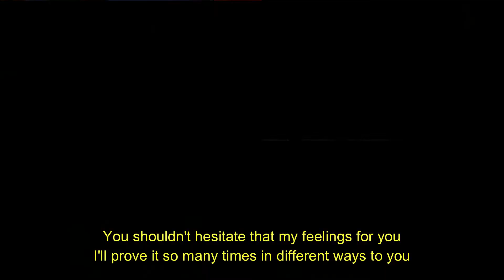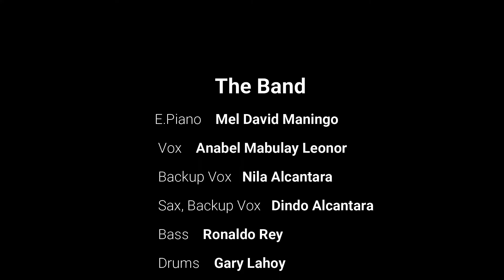Hey - Fatima Rainey Cover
Online Collab Jam - March 30, 2021
Hey

Mel David Maningo - Keys
Anabel Mabulay Leonor - Vox
Nila Alcantara - Backup Vox
Dindo Alcantara - Sax, Backup Vox
Ronaldo Rey - Bass, Vox
Gary Lahoy - Drums
Allan Acala - Keys
JeriTD - Guitar, Audio/Video Editing